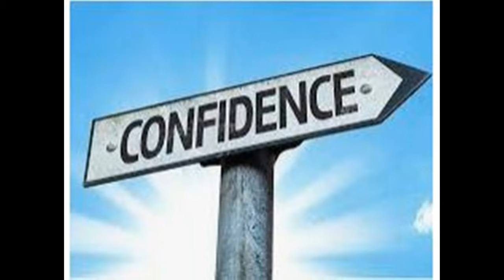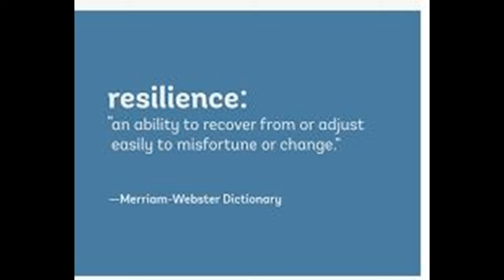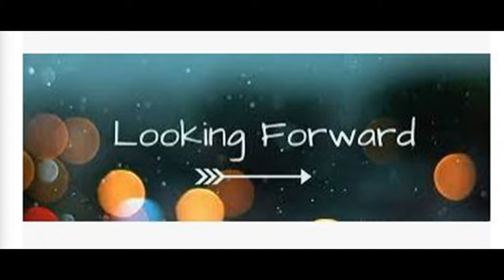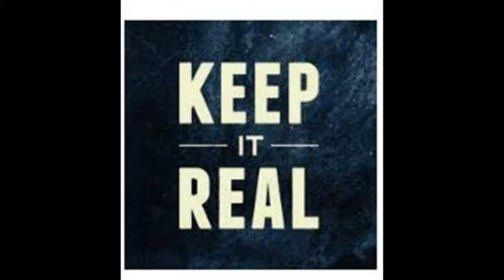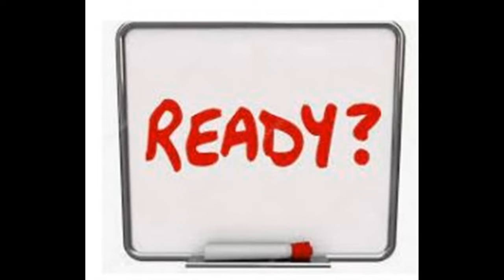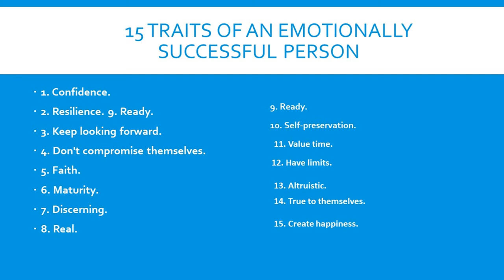R Kelly Appeal TV- Traits of A Superstar-Life Inside The Chocolate Factory -Did He Have all 15?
Thank You For viewing and visiting the channel